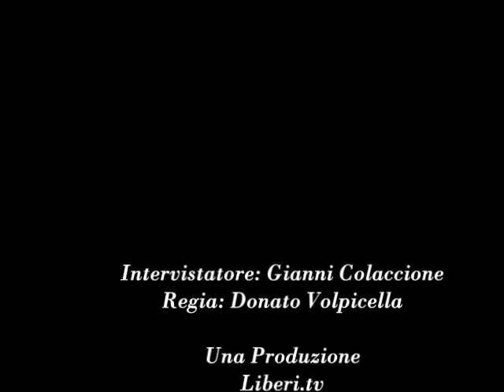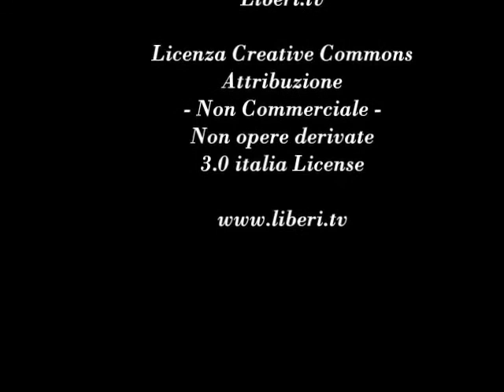Intervista ad Alessio Di Carlo - XIII Congresso Radicali Italiani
Gianni Colacione intervista Alessio Di Carlo, Segretario dell'Associazione Radicali Abruzzo . Chianciano Terme, 1 novembre 2014.